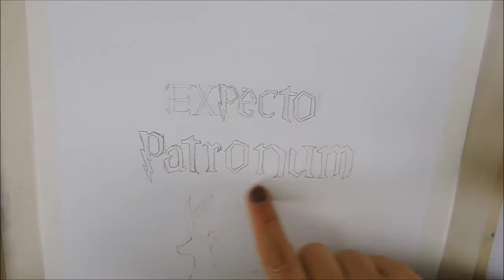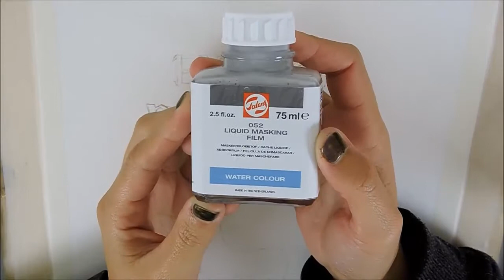DIBUJO súper fácil de HARRY POTTER EXPECTO PATRONUM EN ACUARELAS - HARRY POTTER WATERCOLOR SPEEDPAIN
Hola a todos!! Hoy os quiero enseñar a dibujar esta preciosa acuarela inspirada en HARRY POTTER de EXPECTO PATRONUM, es súper fácil de hacer y os aseguro que os encantará el resuldo.
Para hacer este dibujo utilicé acuarelas, papel acuarela de 200g, Pigma micron de Sakura del 01, Gelly roll de Sakura en blanco y Rotuladro acrílico plateado.
COMPRA LAS ACUARELAS QUE UTILIZO EN ESTE VÍDEO: -
St, Petersburg

Si lo haces compártelo con todos, me encantaría verlo:D
RECUERDA SI QUIERES COMPARTIR TUS MANUALIDADES:
1. Hazle una fotografía.
2. Compartelo en Facebook, Twitter o Instagram.
3. Escribe el hashtag: yourcreativechannel y creacionescreativas.
*Al final de mes haré un vídeo con todas vuestras imágenes:DD

Espero que te haya encantado este vídeo :D